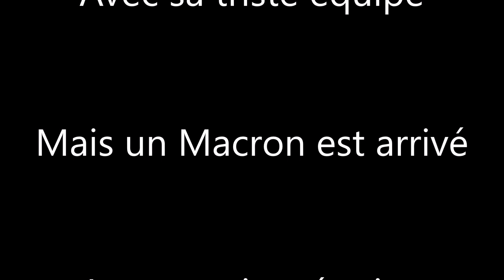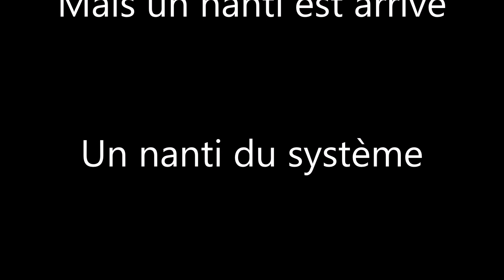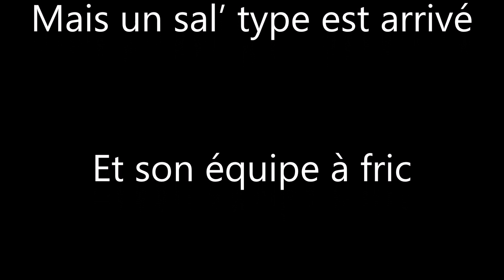Ma chronique antimacronique 2 (Denis Delaplace, 15 mars 2018)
"Ma chronique antimacronique 2" (chanson antirégime macronomique)
Sur l'air de "La petite gayole", paroles, voix et gratte : Denis Delaplace.
A quand la plage sous les pavés ?